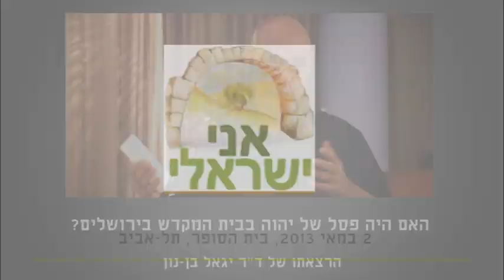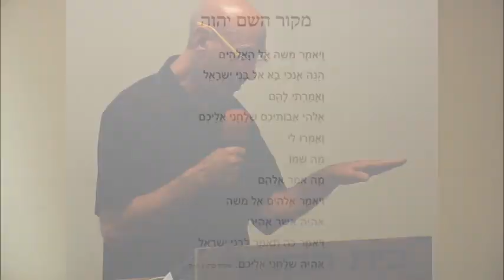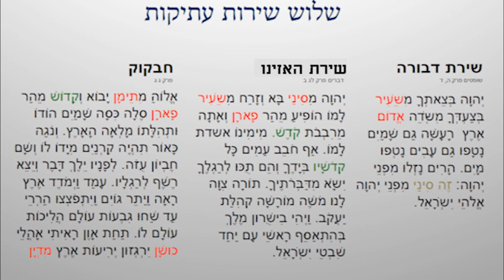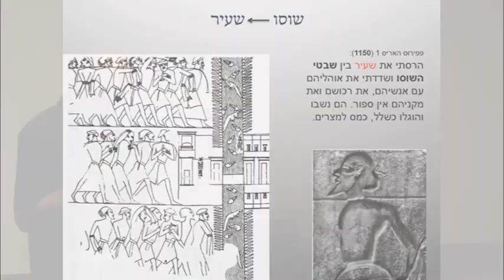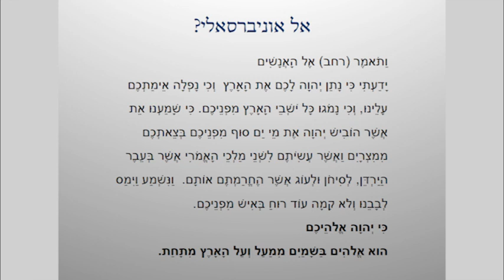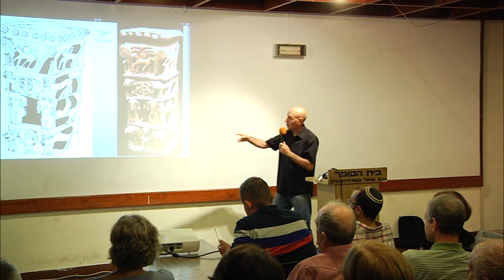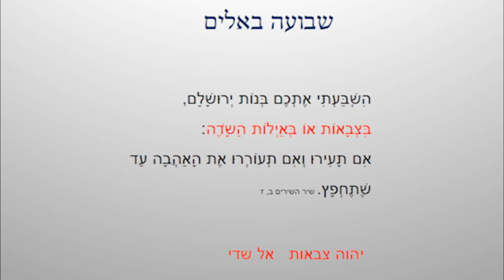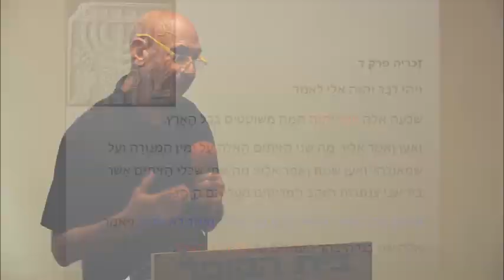האם היה פסל יהווה בבית המקדש? יגאל בן נון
הרצאתו של ד"ר יגאל בן נון במסגרת סדרת הרצאות של עמותת אני ישראלי באביב 2013. ההרצאה עוררה עניין רב ודיון ער, והיא השלישית בסדרה הכוללת בין היתר את הרצאותיהם של יהושע סובול, עמוס נוי ושלמה זנד.